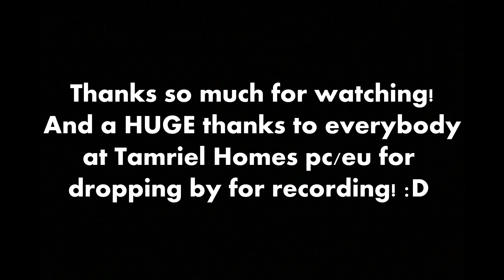Breton Home/Art Studio at Hunter's Glade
I built a little house/art studio/shop for Elara :D Unfortunately, I used up all of my items fast, and the whole place looks very empty, so I will be deleting this house shortly and starting over, but I wanted to share because despite these things, I was happy with the outcome. I wish I could pick it up and move it to a new spot, but alas, I cannot :(

I would love to thank the lovely people in Tamriel Homes on PC/EU, who visited during recording, for being patient with me and being such good sports in general! It is crazy how different a home can feel when it is full of people! I love it! :)

The music is by Derek Fiechter and is titled 'Irish Jig'